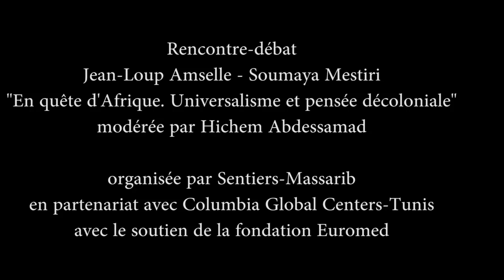"En quête d'Afrique(s)" : débat avec la salle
Rencontre-débat entre Jean-Loup Amselle et Soumaya Mestiri autour de l'ouvrage de Souleymane Bachir Diagne et Jean-Loup Ameselle, "En quête d'Afrique(s). Universalisme et pensée décoloniale", modérée par Hichem Abdessamad et organisée le 24 novembre 2018 par Sentiers-Massarib en partenariat avec Columbia Global Centers-Tunis et avec le soutien de la fondation euro-méditerranéenne de soutien aux défenseurs des droits de l'Homme. Débat avec la salle.